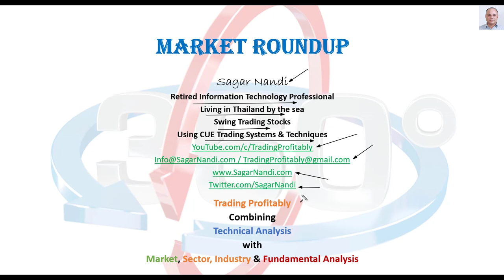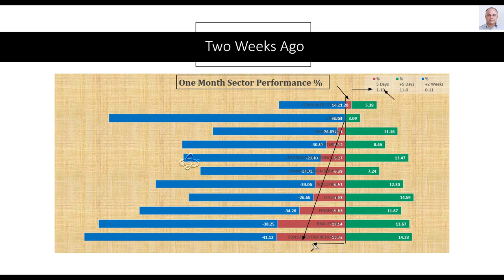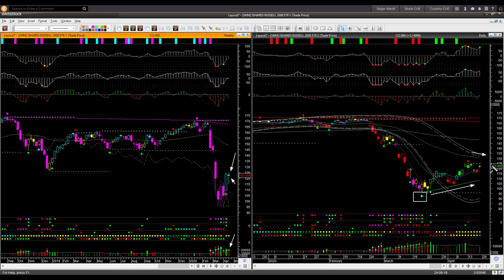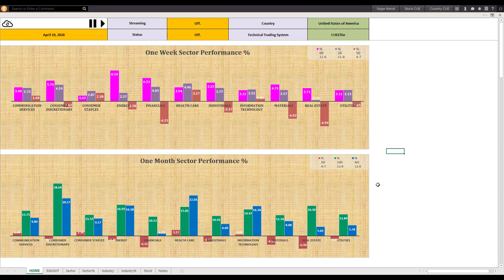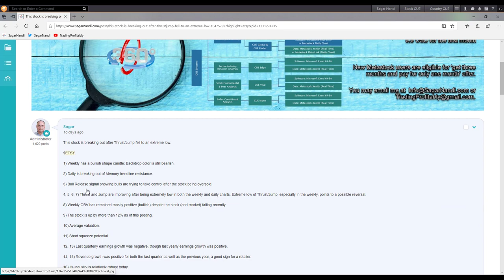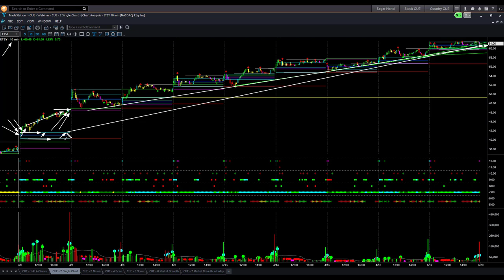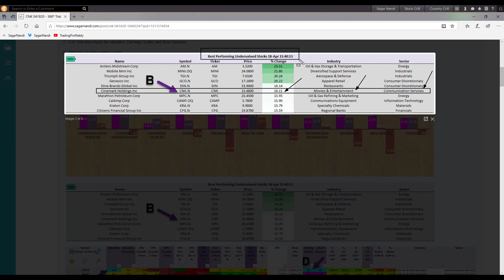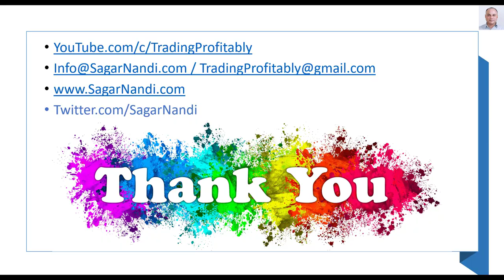The market went up, but sectors weakened - Market Roundup 19th Apr 2020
If you see my recent weeks' forum posts, most were in the long direction. I could use the CUE 360 technique to start buying stocks well ahead of others. Those trades did pretty well.

This week, the market continued to go up. However, sectors weakened. That may be a signal to be cautious. At the same time, you can always find low-risk buying opportunities, as the forum posts demonstrate. I analyze several trade ideas that other CUE traders and I shared in the forum in recent days.

In this video, I also demonstrate how you may use index constituent analysis using real-time CUE Index to find the most robust fundamental stocks in the best-performing indices.

You may learn more about effective trading techniques from the topics under the forum category "Learn to Trade". You may follow me on Tweeter to receive live, sensible insights about the market, sector-industry, and stocks based on real-time analysis.